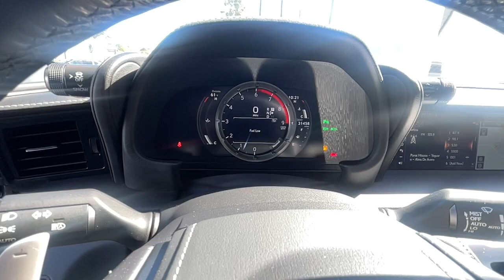2019 Toyota Lexuslc500 Ventura, Oxnard, Simi Valley, Thousand Oaks, Northridge, CA 59343A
Used 2019 Toyota Lexuslc500  available in Ventura, California at Ventura Toyota. Servicing the Oxnard, Simi Valley, Thousand Oaks, Northridge, CA area.

Ventura Toyota
6360 Auto Center Drive